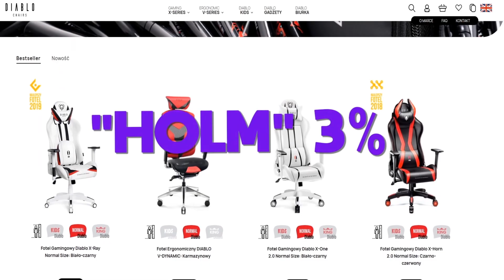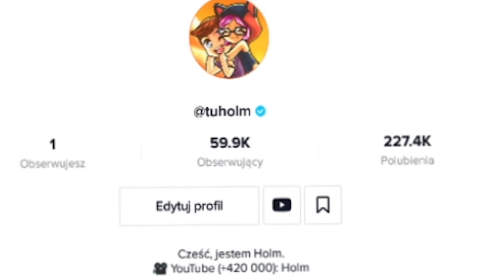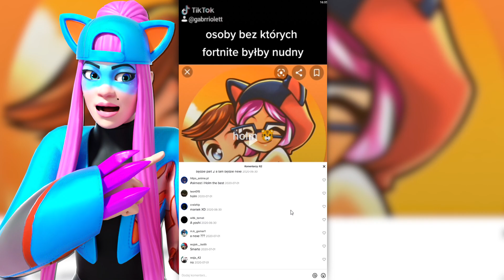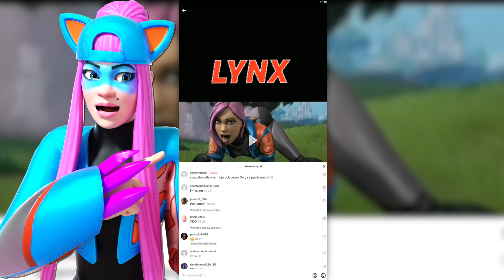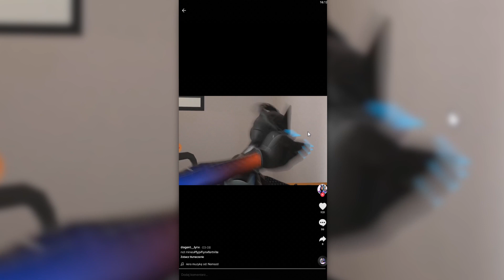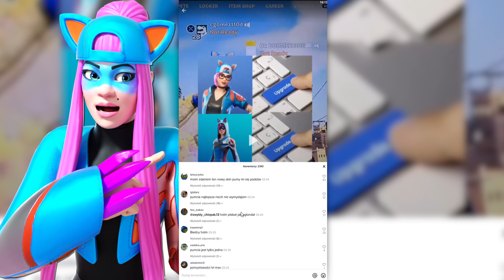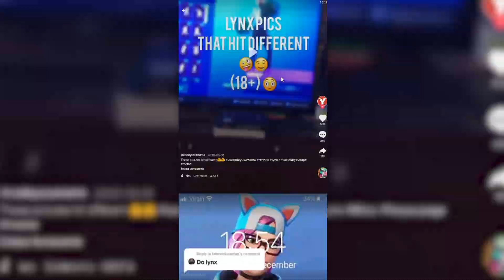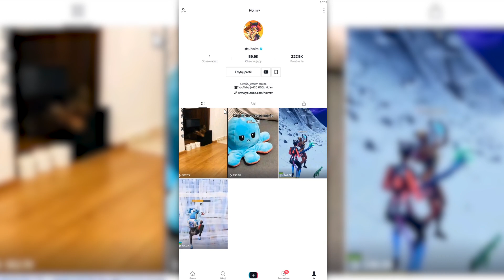Przegląd NIELEGALNYCH TikToków z Fortnite... (Holm x TikTok 1)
⭐️ Mój kod do "Wesprzyj Twórcę" w Fortnite: Holm

EpicPartner - Za każdy zakup z kodem HOLM otrzymuje procentowe wynagrodzenie z programu Wesprzyj Twórcę.